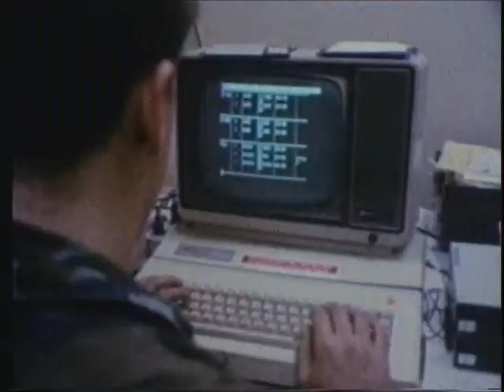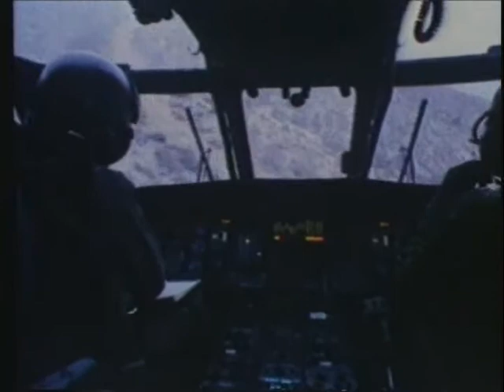Eagle Watch III, 1983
A short feature about a U.S. Army exercise during 1983.